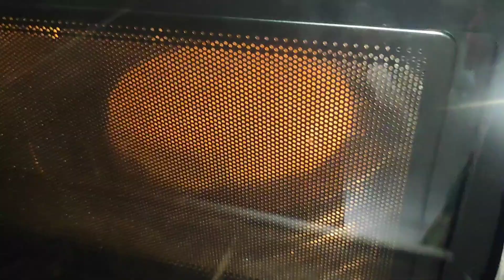Kunafa desert |Arabian kunafa desert | viral desert kunafa desert